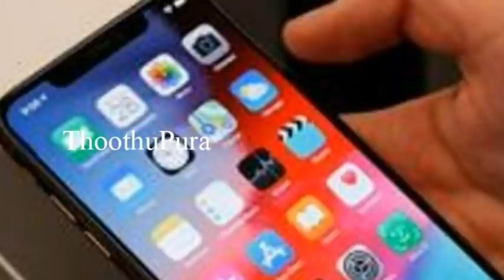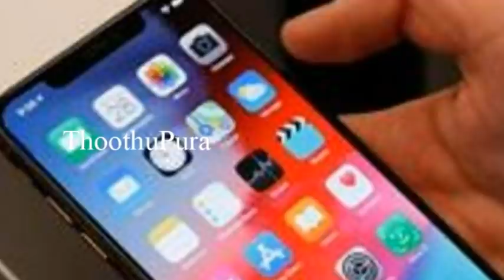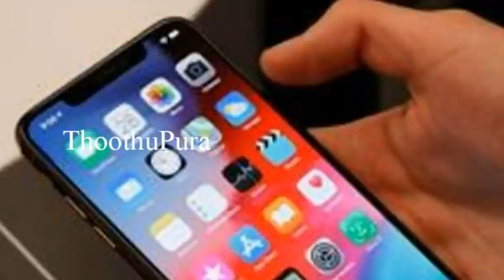சேலம் அஷ்தம்பட்டியை சேர்ந்த பரசுராமன் செய்த காரியத்தை பாருங்க | Thoothupura